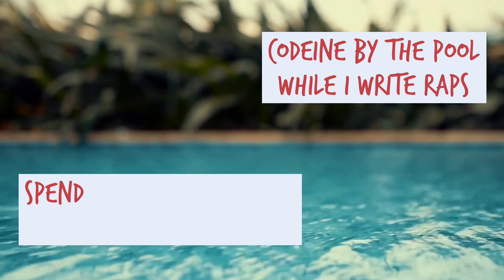Lil Peep - Nineteen (Music Video)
This is one of my favorite Lil Peep songs, and I think it needed a music video. It's concert footage that's not the highest quality but I think it adds to Lil Peep's raw performance.